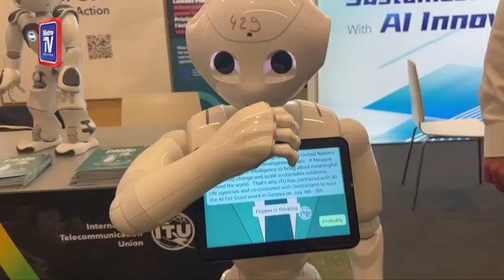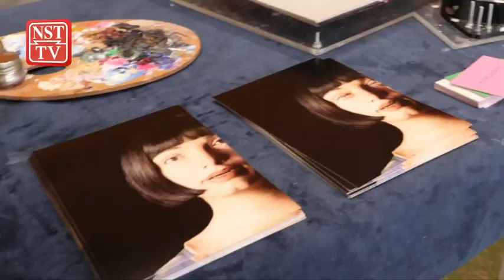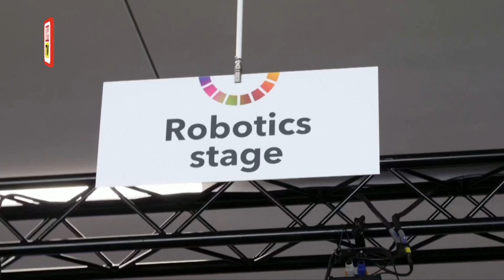Robots recruited to strive for UN's receding global goals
Dozens of robots, including several humanoid ones, will appear at a conference organised by the UN technology agency in Switzerland this week to showcase their potential to help reach a series of increasingly improbable global goals.

A day ahead of the conference on Wednesday (July 5), members of the media were given a preview of some of the robots that will be showcased and where up to 5,000 people are expected to attend over the coming days.

Fixed in 2015, the UN's 17 Sustainable Developments Goals(SDGs) aim to improve human life and the planet by 2030 but are now widely perceived as a long-shot.

Among the robot stars of the International Telecommunication Union (ITU) event are those with care-giving skills such as 'Nadine', a social robot who simulates emotions and remembers people, who can play bingo with retirement home residents.